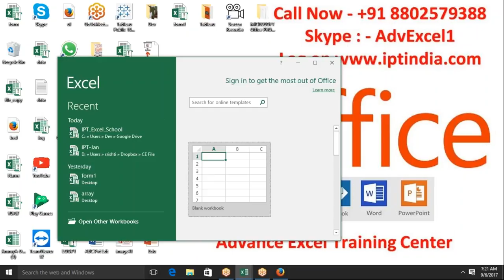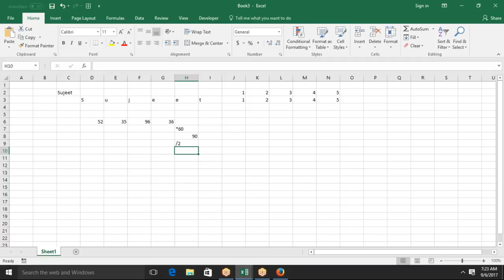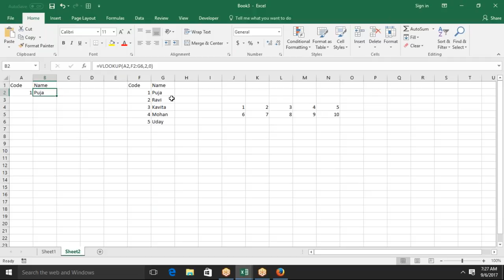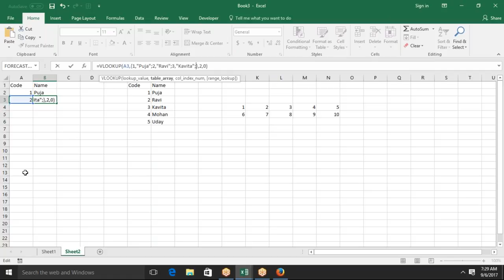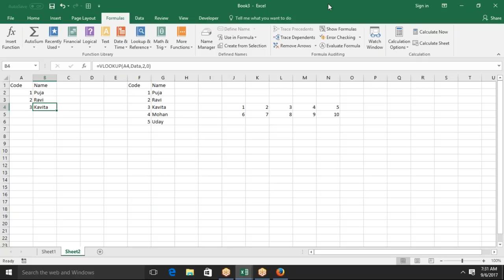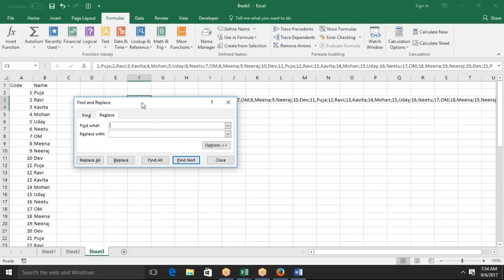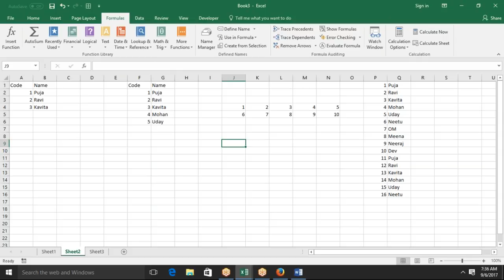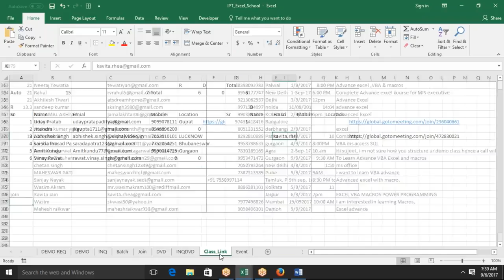2017 09 06 07 20 Meet Now